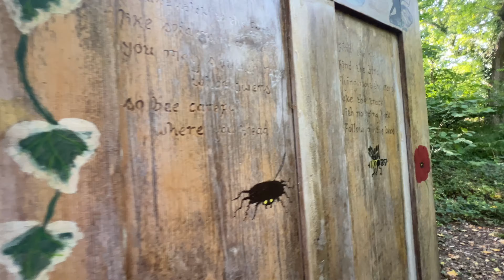The New Forest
Oldfrostig visits the New Forest including some of the beautiful villages therein.  We hope you enjoy this village.